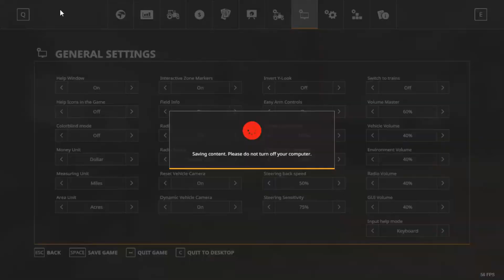FS19 New Lands #1 Time Lapse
Testing another new map! Let me know what you think.